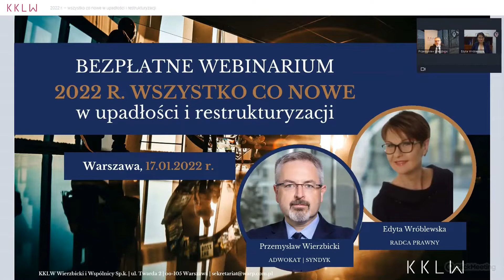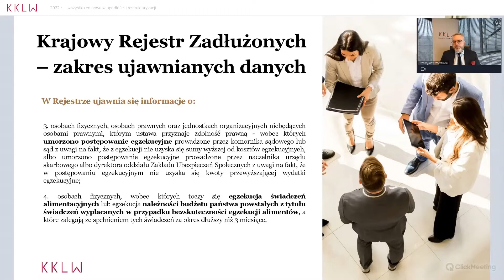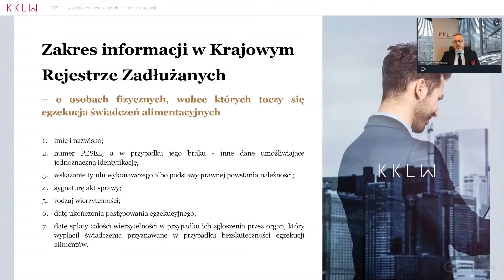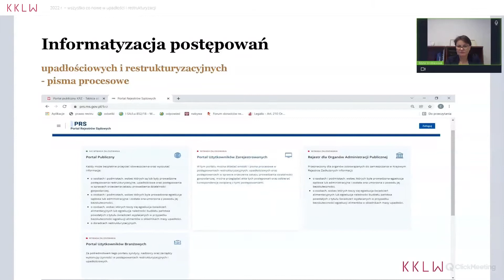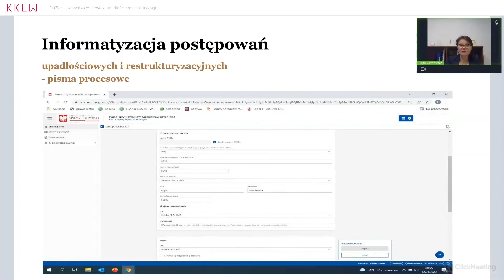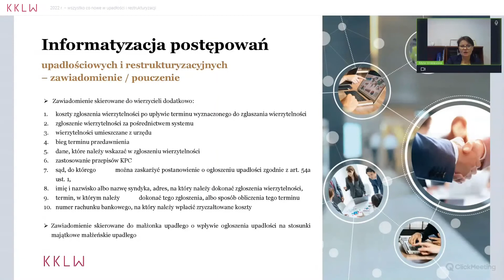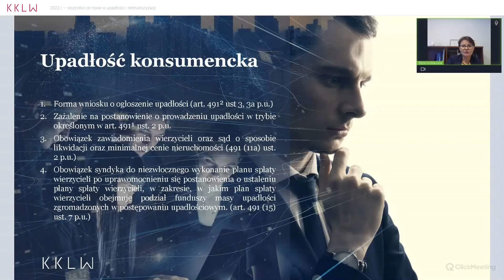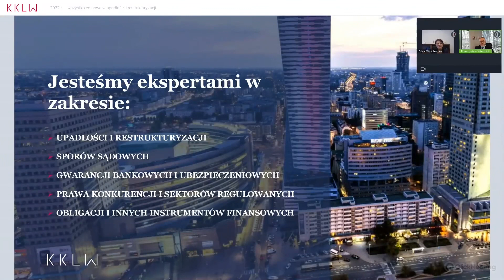2022 r. wszystko co nowe w upadłości i restrukturyzacji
W tym materiale wideo adwokat Przemysław Wierzbicki wraz z radcą prawnym Edytą Wróblewską przedstawiają co wydarzyło się w upadłości i restrukturyzacji w 2021 r. i z czym będą się Państwo mierzyć w 2022 r. jak również szczegółowo omawiają Krajowy Rejestr Zadłużonych oraz nowy model postępowania o zatwierdzenie układu.

🎯 Z tego webinarium dowiesz się o:
✔️ Rejestrze Zadłużonych, w jakim celu został stworzony, jakie informacje będą w nim ujawniane i jak długo, jakie podmioty są zobowiązane do umieszczania informacji w Rejestrze.
✔️ wpływie Rejestru na postępowania upadłościowe i restrukturyzacyjne – uwaga doradcy restrukturyzacyjni i przedsiębiorcy oraz wspólnicy spółek osobowych  – ważne dla Was zmiany.
✔️ nowym sposobie doręczania orzeczeń i pism w ramach postępowań upadłościowych i restrukturyzacyjnych,
✔️ ustalaniu składu masy upadłościowej i masy układowej i sprawozdaniach syndyka w systemie teleinformatycznym i wiele innych zmian o których trzeba wiedzieć.

❗️ A co z uproszczonym postępowaniem restrukturyzacyjnym ❓
Uproszczone postępowanie restrukturyzacyjne zostanie zastąpione nowym modelem postępowania o zatwierdzenie układu, ale ze zmianami:
✔️ Opowiemy jakie nowe obowiązki będzie miał nadzorca układu.
✔️ Kto nie będzie mógł skorzystać z postępowania o zatwierdzenie układu.
✔️ Kiedy przedsiębiorca będzie mógł złożyć skargę na nadzorcę układu.
✔️ Kto i w oparciu o jakie przesłanki będzie mógł żądać uchylenia skutków obwieszczenia o ustaleniu dnia układowego.
🎯 Spis treści:
0:00 - 3:05 - Wstęp
3:09 - 4:25 - Krajowy Rejestr Zadłużonych i nowy model postępowania o zatwierdzenie układu
4:30 - 7:21 - Zmiana stanu prawnego od 01 grudnia 2021 r.
7:22 - 12:51 - Krajowy Rejestr Zadłużonych - zakres ujawnianych danych
13:00 - 13:03 - Zasada jawności Rejestru
13:03 - 30:24 - Zakres informacji w Krajowym Rejestrze Zadłużonych - postępowanie upadłościowe i restrukturyzacyjne
30:26 - 31:55 - Zakres informacji w Krajowym Rejestrze Zadłużonych - o osobach wobec których umorzono postępowanie egzekucyjne
32:00 - 32:29 - Zakres informacji w Krajowym Rejestrze Zadłużonych - o osobach fizycznych wobec których toczy się egzekucja świadczeń alimentacyjnych
32:30 - 33:52 - W jaki sposób dane są ujawniane w Krajowym Rejestrze Zadłużonych
33:54 - 43:19 - Zaprzestanie ujawniania danych Krajowym Rejestrze Zadłużonych
43:20 - 1:07:20 - Informatyzacja postępowań upadłościowych i restrukturyzacyjnych - pisma procesowe
1:07:22 - 1:09:04 - Informatyzacja postępowań upadłościowych i restrukturyzacyjnych - postanowienia
1:09:06 - 1:11:20 - Informatyzacja postępowań upadłościowych i restrukturyzacyjnych - środki zaskarżenia
1:11:21 - 1:16:22 - Informatyzacja postępowań upadłościowych i restrukturyzacyjnych - dostęp do akt
1:16:23 - 1:19:29 - Informatyzacja postępowań upadłościowych i restrukturyzacyjnych - zawiadomienie / pouczenie
1:19:30 - 1:21:42 - Zbieg wniosku o ogłoszenie upadłości i wniosku restrukturyzacyjnego
1:21:49 - 1:22:49 - Pre - pack
1:22:50 - 1:26:30 - Spis inwentarza
1:26:34 - 1:32:35 - Sprawozdanie syndyka / zastępcy syndyka
1:32:36 - 1:34:38 - Upadłość konsumencka
1:34:39 - 1:47:29 - Postępowanie o zatwierdzenie układu
1:47:30 - 1:49:16 - Podsumowanie i zakończenie

❗️ Zaciekawił Cię ten materiał❓ Odwiedź naszą stronę dotyczącą upadłości i restrukturyzacji